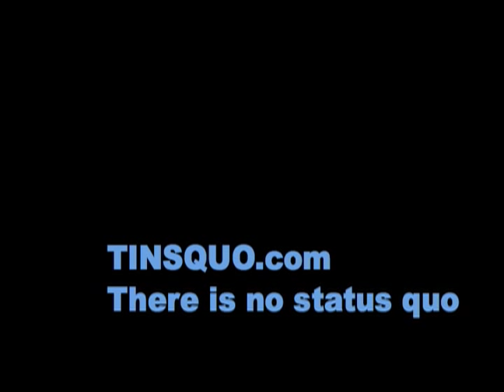Joan Of Arc Riding My Little Pony - Painting Process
"A Glorious Dawn" contributed by composer John Boswell.

Lyrics:
[voice of Carl Sagan]

If you wish to make an apple pie from scratch
You must first invent the universe

Space is filled with a network of wormholes
You might emerge somewhere else in space
Some when-else in time

The sky calls to us
If we do not destroy ourselves
We will one day venture to the stars

A still more glorious dawn awaits
Not a sunrise, but a galaxy rise
A morning filled with 400 billion suns
The rising of the milky way

The Cosmos is full beyond measure of elegant truths
Of exquisite interrelationships
Of the awesome machinery of nature

I believe our future depends powerfully
On how well we understand this cosmos
In which we float like a mote of dust
In the morning sky

But the brain does much more than just recollect
It inter-compares, synthesizes, analyzes
it generates abstractions

The simplest thought like the concept of the number one
Has an elaborate logical underpinning
The brain has its own language
For testing the structure and consistency of the world